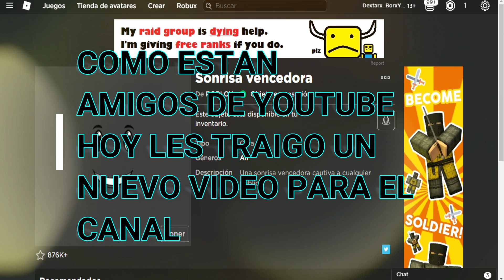CONSIGUE ESTAS 9 CARAS TOTALMENTE GRATIS En ROBLOX [FREE ITEMS]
► ✔️Musica Utilizada ✔️

Metas:
5.000❌
7.000❌
10.000❌
20.000❌
50.000❌
100.000❌